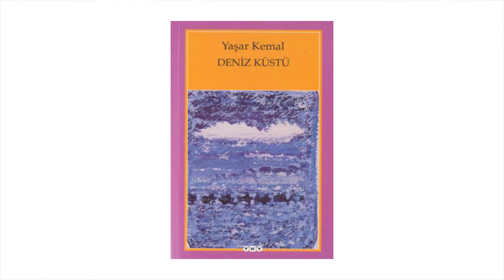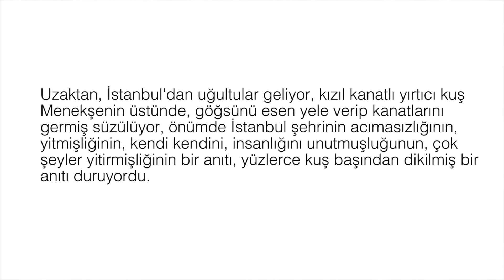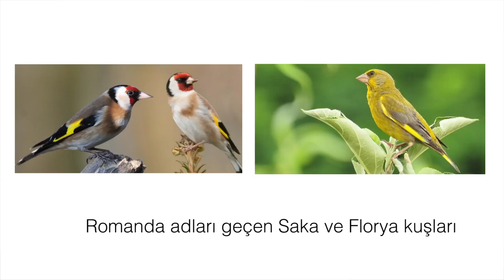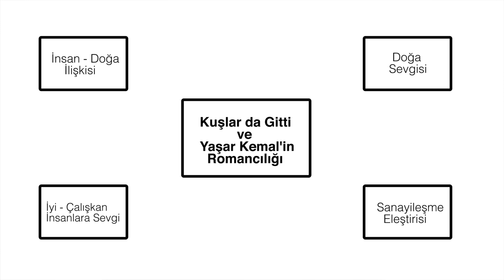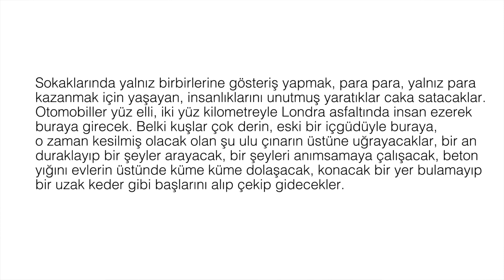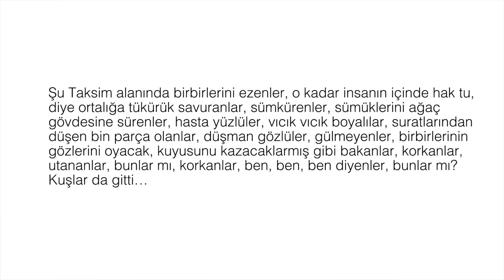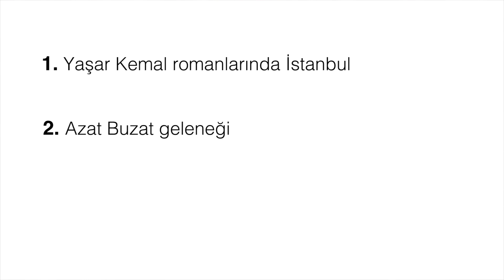Arka Plan: Kuşlar da Gitti